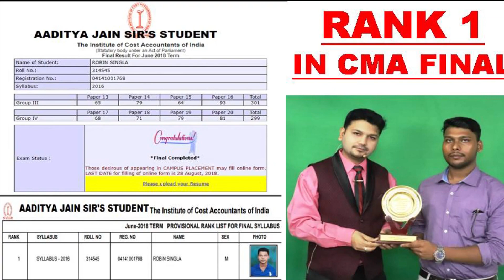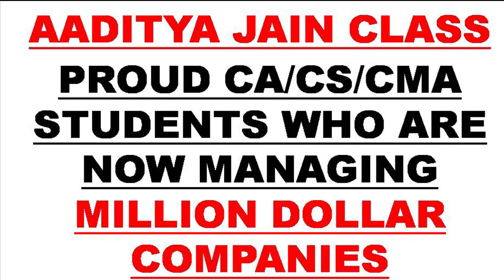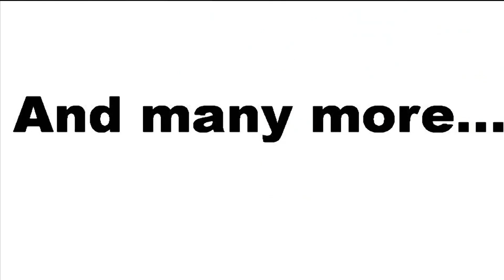CA Anusha Jain Certified Research Analyst & Investment Advisor Student Of Aaditya Jain Sir | CA CMA